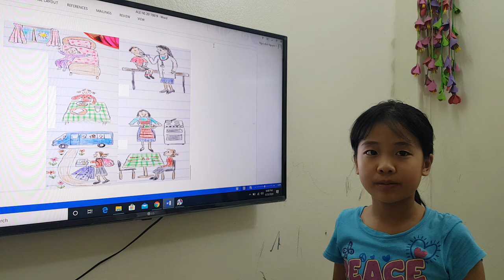FF2 Unit 8 What's the time 20200525 6